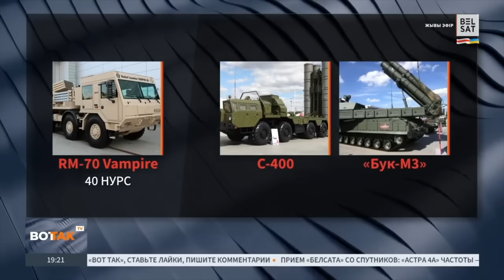Белгородская народная республика просит НАТО ввести войска. Франция обеими руками за!